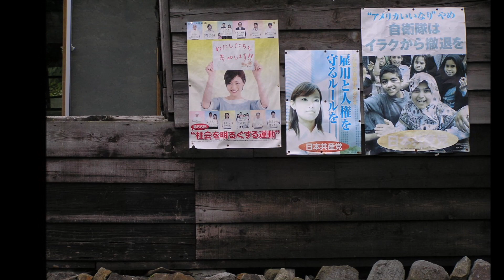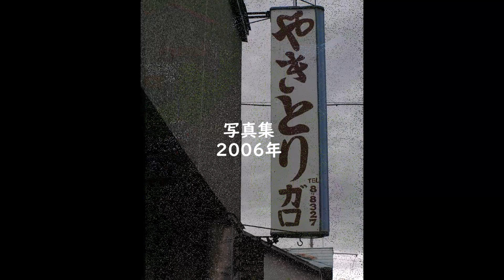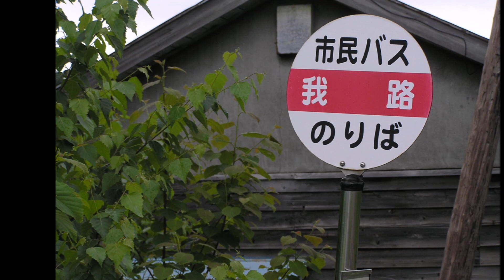ドローン【廃墟巡礼】凄絶！今や住人数名『幻影の街 我路』初空撮！ 我路簡易郵便局前をDJI MINI2の小さな機体は旅だった！眼下に見える消えた炭鉱の街とは？（北海道美唄市我路町）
秋蛇星短編映画製作所　20210907制作#我路町#美唄鉄道#佐藤康行#心の学校#廃墟巡礼#廃墟空撮#我路簡易郵便局#DJIMINI#炭鉱#ガロ#野良猫#地域猫
 ドローン【廃墟巡礼】今や住人数名『幻影の街 我路』初空撮 我路簡易郵便局前をDJI MINIの小さな機体は旅だった！眼下に見える消えた炭鉱の街とは？（北海道美唄市我路町）
あれは2006年
の夏だった
秋蛇星探検隊は
「ガロ」という不思議な響きを
持つ町を訪れた。
あ
れ
か
ら
1
5
年
後
2021年
我 路
初空撮
2021年9月
ずっと休業中の我路簡易郵便局前を
DJIの小さな機体は飛び立った。
1本の煙突が立ちはだかった。
そこは炭鉱の町だった。
曲「赤い風船とメリーゴーランド」

現在では推定、数名の住民を残すのみだ・・・
思えばそれ以前は原生林に過ぎなかった。
今再び、元の姿に戻ろうとしているだけなのだ。
産業革命からごくわずかの期間、
重宝された石炭とその街
我路レストハウス（廃墟）
曲「南十字星」
2006年に書いたブログの文章を
　　思い出してみよう・・・・・
我路＿＿＿＿＿＿＿＿＿＿＿＿＿＿＿

　(北海道美唄市我路）

　ガロ・・・不思議な響きを持つこの町
を訪れた。一日1便のバスが通うこの町も
三菱美唄炭坑が操業されていた数十年前
の賑やかな時期には数千人の人口があっ
が、現在はわずか40数名の住人をのこす
ばかりだ。

最初に目に付くのは、やきとり「ガ
ロ」の看板とバス停前の蔦の絡まる小さ
な廃墟、それはまた我路という町をシン
ボライズする光景でもある。

町中を散策すれば、夥しい廃屋の印象的な
姿ににいちいち足を止めさせられる他なか
ろう。

町の一角には人口40名にふさわしくない
大きな郵便局があり、かつての映画館の
跡も板金工場の倉庫として使われながら
残されている。

　当時、三菱鉱業美唄鉄道で活躍した
4110型蒸気機関車が東明駅の駅舎ととも
に保存され、かつての栄光を後世にわず
かに伝えている。空き地の随所には美し
い花が咲き乱れ、その対比が朽ち行く町
の風情をいっそう高めるのに役立ってい
る。

　荒廃の美、滅びの美を心行くまで満喫
できる素敵なスポットであるが、美が虚
無に帰り行くぎりぎりの境界にまで追い
詰められた感もあり、訪問を試みる者は
急ぐがよい。
夕日は常に沈む直前がもっとも美しい。
日暮れた後の醒めざめした蒼い空気感を
わたしは好まない。

【おぉたむ　すねィく探検隊】廃墟探検
部門　担当　勅使河原　賢明、IORIMARU

取材・撮影協力　大阪モリゾー・プロダ
クション

編集　大原佳苗

2006年11月11日より

(参考資料）
　美唄鉄道：
　美唄鉄道は函館本線美唄駅から
１９１４年１１月石狩石炭により美唄～
沼貝（後の美唄炭山）が軽便鉄道として
開通。その後三菱の管理下に置かれ美唄
鉄道となり、１９２４年１２月に常盤台
まで延長、戦後三菱鉱業に合併され三菱
鉱業美唄鉄道となり、石炭の輸送で栄え
たものの、石炭産業の斜陽化により
１９７２年６月１日に廃止となった。

わずか半世紀の歴史に過ぎなかった・・・
曲「少女霊」 2018.07
オルゴール 2分40秒 コーラス×3 オルゴール パーカッション
美唄市は炭鉱労働者だけで約6万人
程の人口があった。

我路だけで、3万人程度の人口であった。

現在、数人の住人を残すのみ。
一帯は廃墟の見本市の様相を呈す。

郵便局左の坂を上がった家には、
人懐こい猫が2匹いた。

心の学校創始者 佐藤康行 生誕の地
猫のいる家

曲「ジェーン・グレイの肖像」 2018.07
  2分34秒コーラス×3

監督

秋蛇星